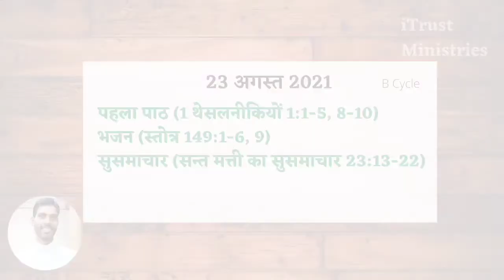झूठे नबी || False Prophet || Rev. Fr. Dominic || 23 aug reflection